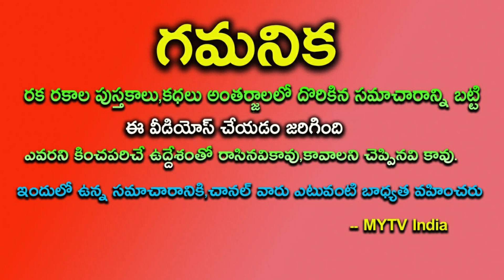నవంభర్ 1 నుంచి వృషభ రాశివారికి చక్రం తిప్ప బోతున్నారు పులిలా పంజా విసురుతారుnovembervrusabarasi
నవంభర్ 1 నుంచి వృషభ రాశివారికి చక్రం తిప్ప బోతున్నారు పులిలా పంజా విసురుతారుnovembervrushabarasi